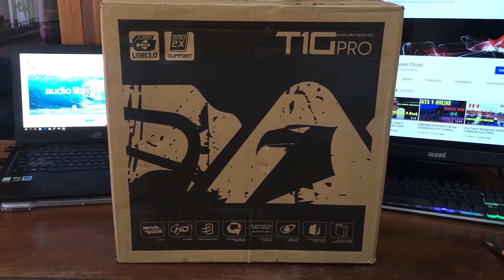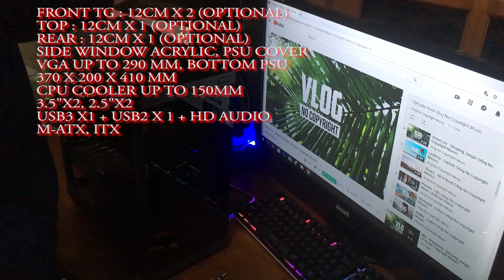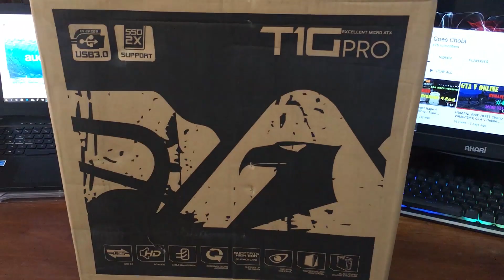CASING GAMING MURAH Armageddon T1GPro Review Indonesia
Casing Armagedon T1GPro ini Memiliki Dimensi P 37cm L 20cm T 41cm

Bahan yang digunakan dari spcc setebal 0,4mm mudah dibentuk lentur tapi memiliki
daya tahan yang bagus

Design yang ditawarkan armogedon t1gpro ini simple minimalis elegan dengan bagian depan dilapisi temperdglass panel setebal 3mm sedangkan side panel Kanannya bagian tengah dari acriylic setebal 2mm dan bagian kiri panel biasa.

front panel bagian depan atas terdapat tombol power, tombol reset, led power, led Harddisk satu buah usb 3.0 satu buah usb 2.0 dan satu buah colokan headphone jack 3,5mm dan colokan mic.